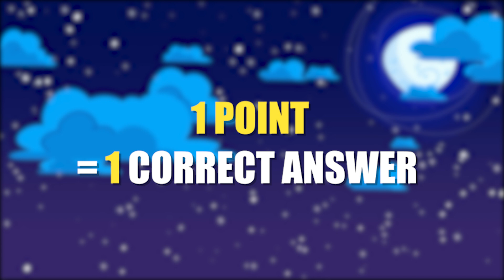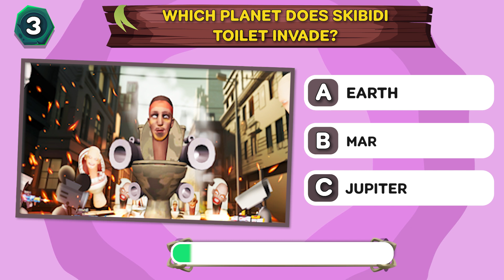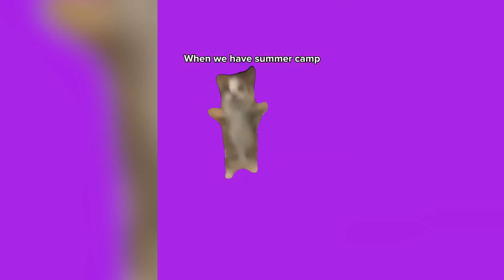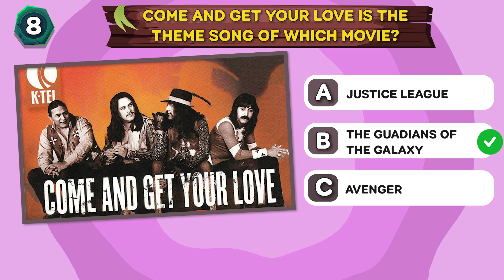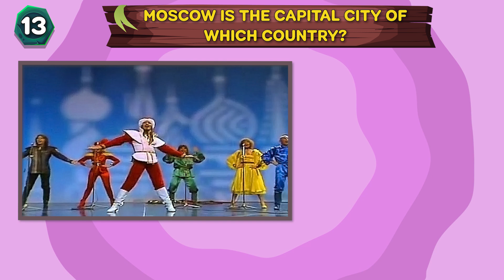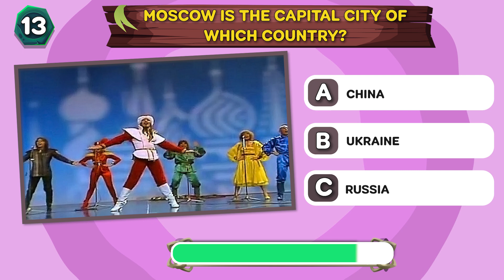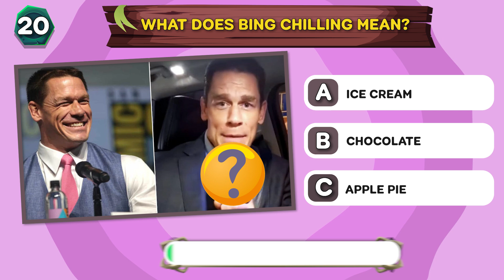Guess Meme SONG | One Two Buckle My Shoe, Skibidi Toilet, Skibidi Dom Dom Yes Yes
Do you have a favorite Guess meme song? Well, we have the song for you! In this Guess meme song, we hear the lyrics to the popular song "One Two Buckle My Shoe," "Skibidi Toilet," and "Skibidi Dom Dom Yes Yes."

These songs are sure to get you in the mood for some entertainment this weekend. Listen and join in on the fun as we Guess the lyrics to this hilarious song!